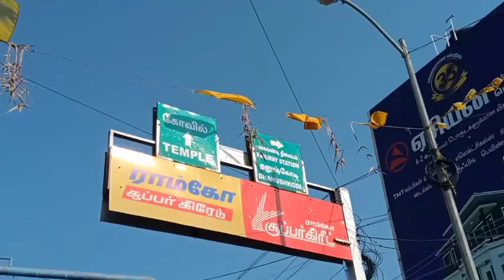रामेश्वरम मंदिर, सेना के जवानों ने घेर लिया